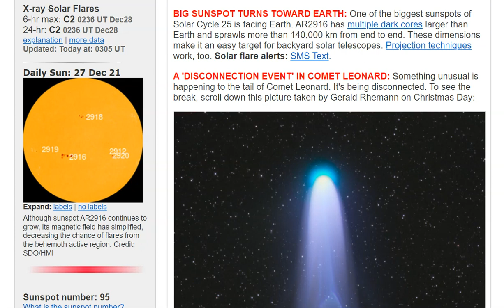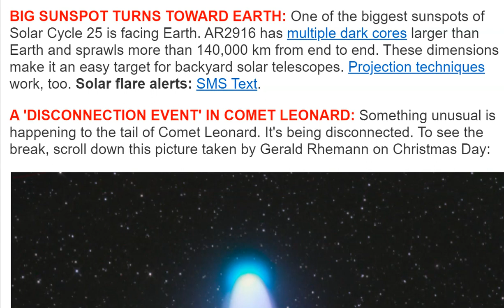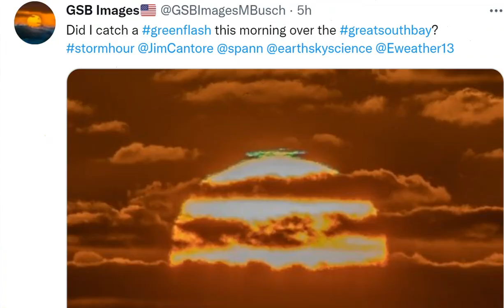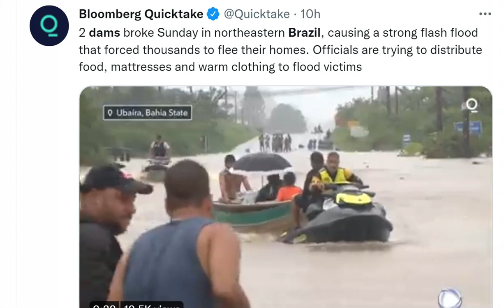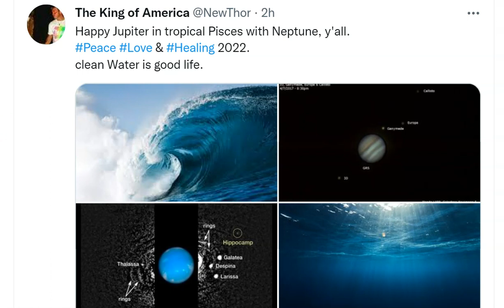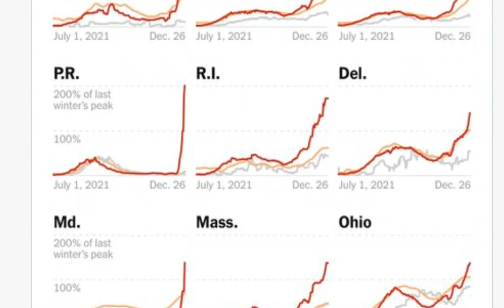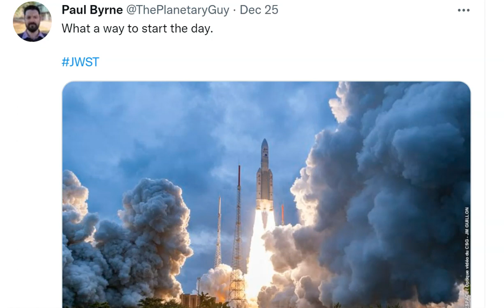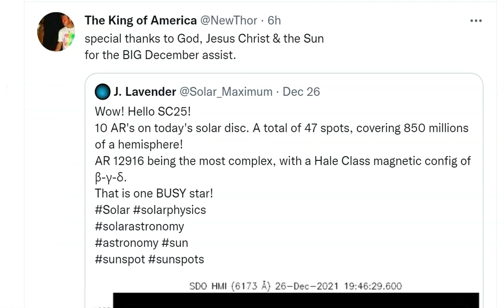Red Alert! MAJOR Storm For Southeast USA on Wednesday! Comet Leonard's Unusual Tail & McDLT Weather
Merry Christmas & Happy New Year, Y'all!
I hope everyone enjoys the energetic shift of Jupiter out of Aquarius with Saturn and into Pisces with Neptune on the 28th.
T LEWISON
5430 BIRDWOOD RD. #416
HOUSTON TEXAS 77096